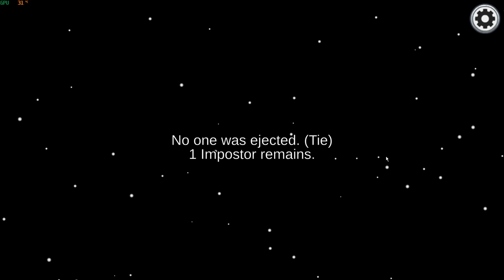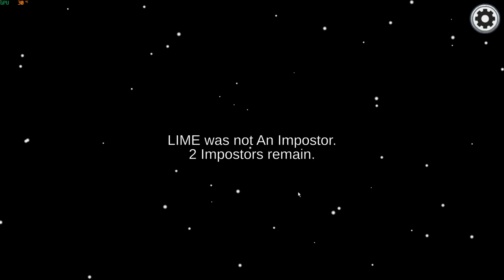Among Us 2021 09 14 15 17 40